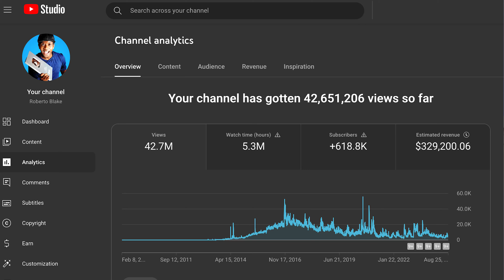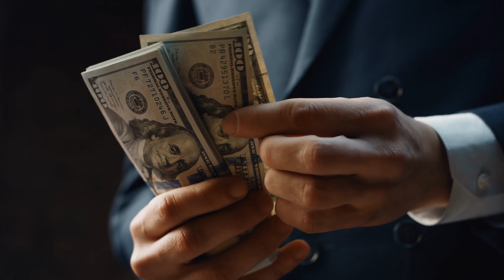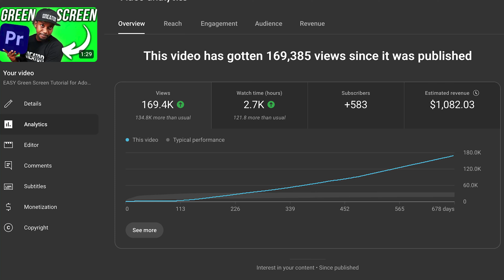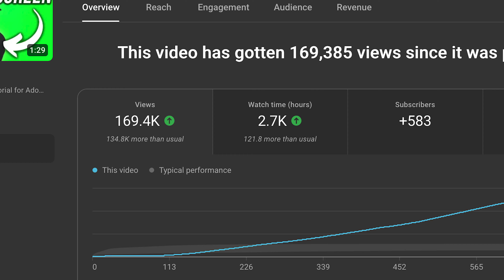How I Became a FULL-TIME CREATOR Making $300K (Sponsored by YouTube)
SPONSORED BY @YouTube YouTube changed my life and allowed me to express my creativity, build a community, and make a full-time income by exploring things I’m passionate about. For most Creators, their first taste of success is the YouTube Partner Program.

ABOUT ROBERTO BLAKE
Roberto Blake is a Creative Entrepreneur, Keynote Speaker, Bestselling Author, and YouTube Certified Educator. He is the founder of Awesome Creator Academy and host of the Create Something Awesome Today Podcast.